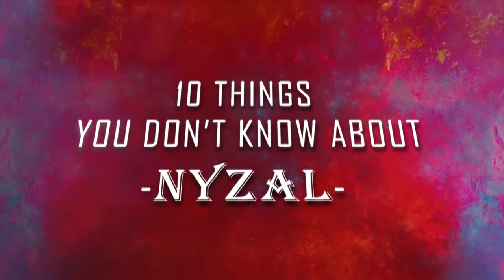10 THINGS YOU DON'T KNOW ABOUT NIZAL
Nizal Rosli merupakan salah seorang host Simple yang cool je. Boleh kata dia ialah Bella versi lelaki. Haaaaa gitu. Tapi apa bezanya dia dengan Bella pulak? Haaa nak tau, tengok video pasal nizal ni sampai habis.

👋🏼 Hello SimpleSquads! 😘

Production Crew:
Producer -
Audio -
Editors -